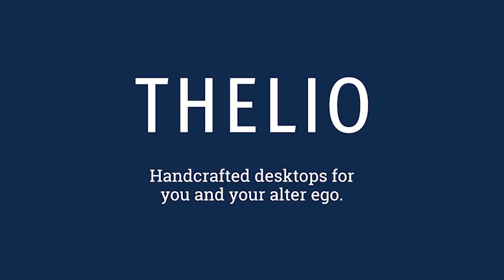TheliYOU: Rocky, the Geoscientist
Rocky is fascinated by what stories rocks tell us about the Earth. But when his work day is done, his alter ego takes over: A shredding, free-flowing guitarist.

Introducing Thelio's new look! We’ve slimmed down Thelio’s wood wrapping into a swappable accent on the front of the chassis. Style your Thelio with a variety of wood or powder-coated aluminum accents to empower any mindset. See it in Classical Walnut, Contemporary Birch, Martian Red, Neptune Blue, and the new Farout Pink or Etched PCB Traces.

It’s your time to shine. Share your projects, show off your creations, and tell us about what makes you, you. We love learning about our customers!

Five facts about us:
-Desktops and keyboards handcrafted in the US
-Pop!_OS is free and collects zero user data
-Laptops ship to over 60 countries
-In-house support for the life of your hardware
-Advocate for Right to Repair, Linux, and open source

Check out what we make!

Share what you make with us!